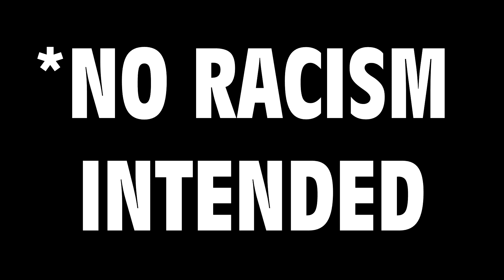Minecraft Shenanigans - TNT Paradise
Charlie, Zack and Kyle try to find out if it's a good idea to cover an entire Minecraft server with TNT!